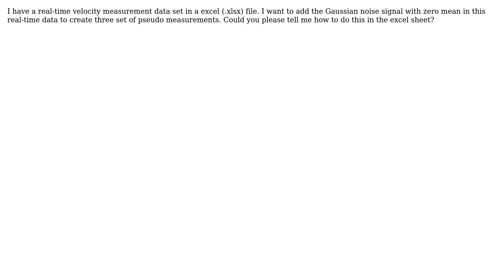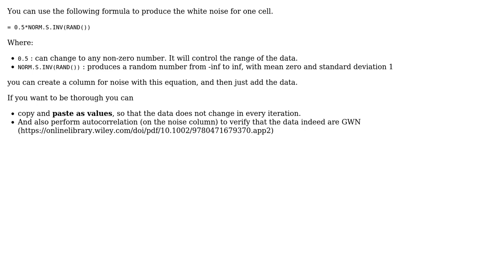Engineering: How to add a Gaussian noise signal with zero-mean in a given data set?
With thanks & praise to God, and with thanks to the many people who have made this project possible! You are responsible for your own actions.